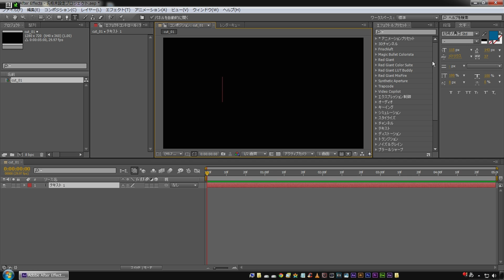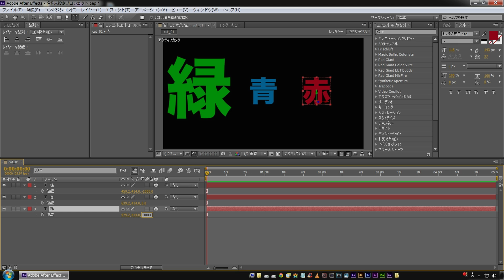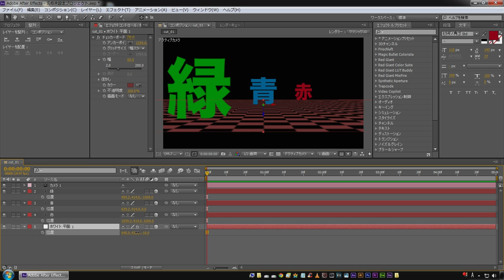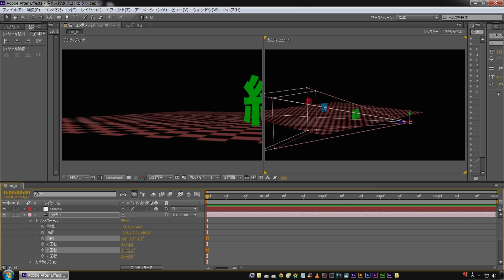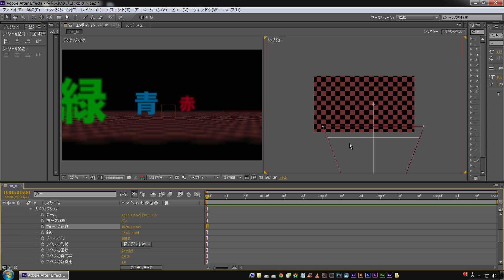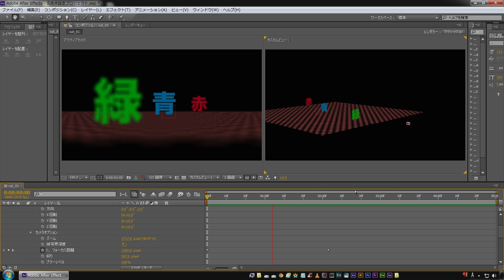【アフターエフェクト】3Dレイヤーカメラの使い方【初心者チュートリアル】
After Effects初心者チュートリアル
アフターエフェクトの3Dレイヤーカメラの基本的な使い方の解説です。